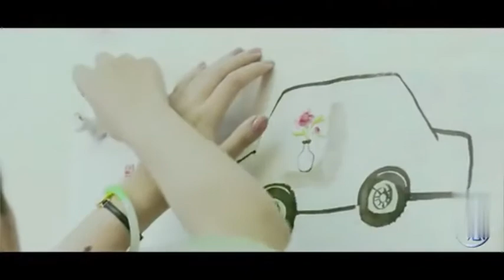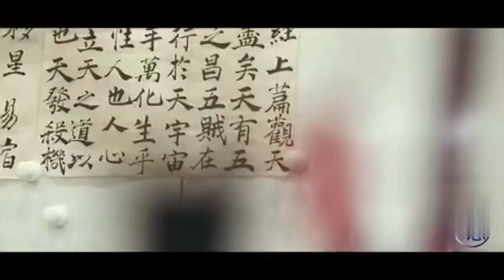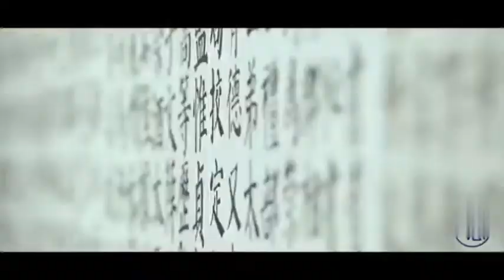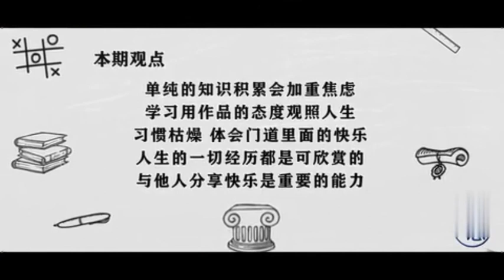生命·成长 林曦 上：美育不是才艺表演，美在当下和未来 （3）